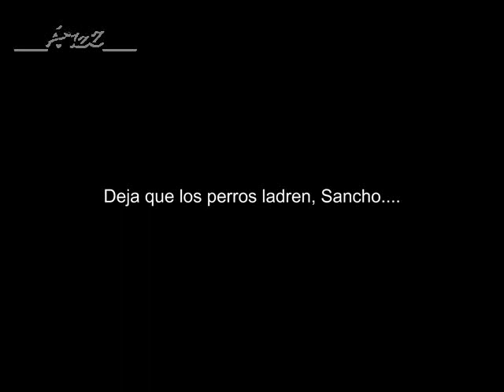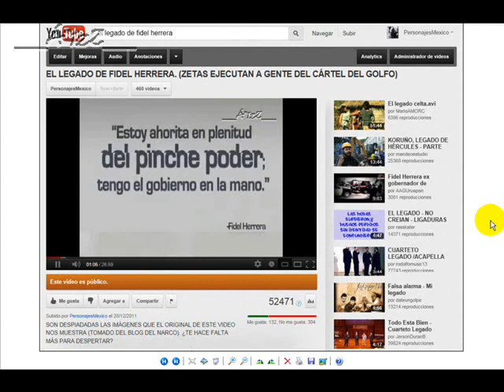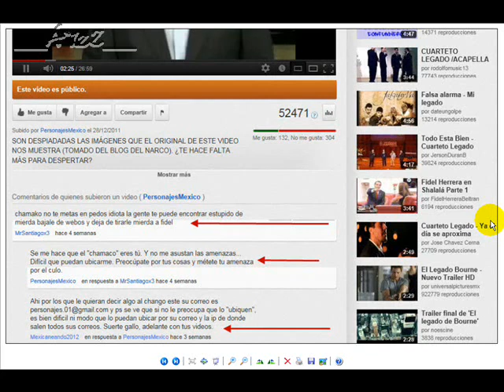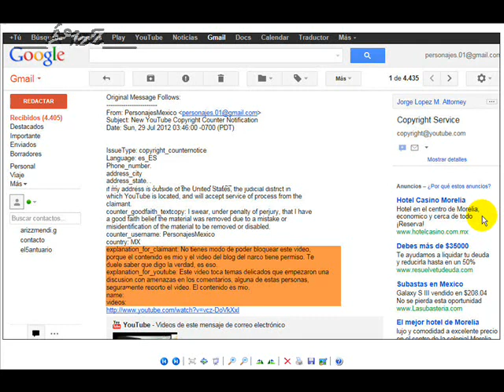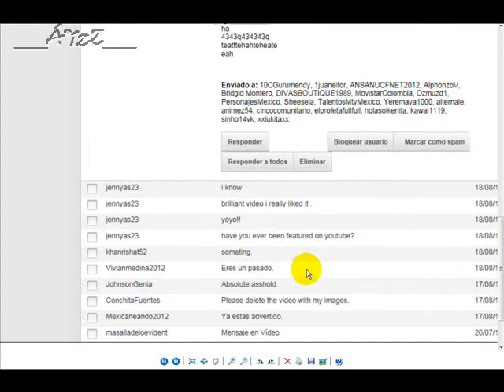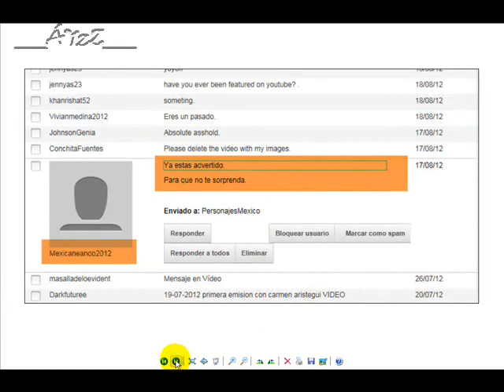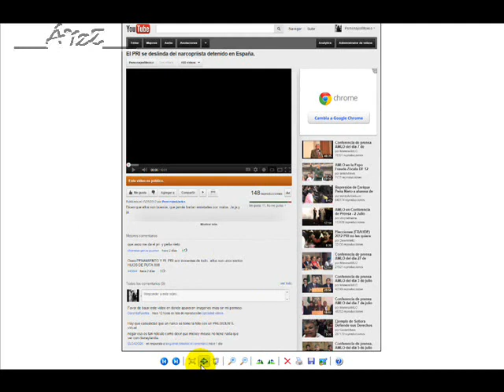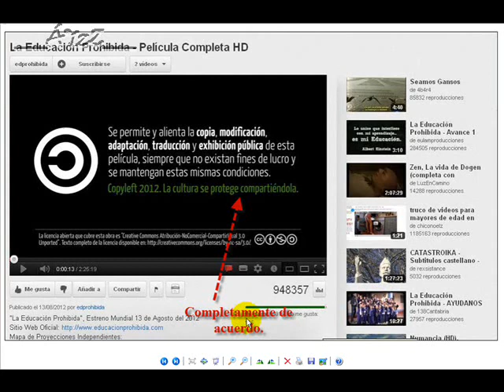Amenazan a UnidadCivicaCuitzeo